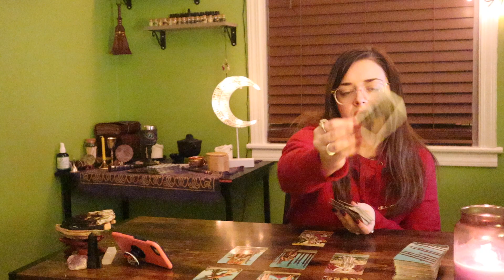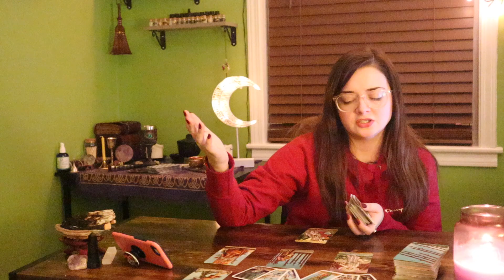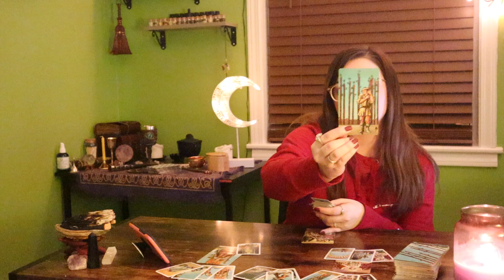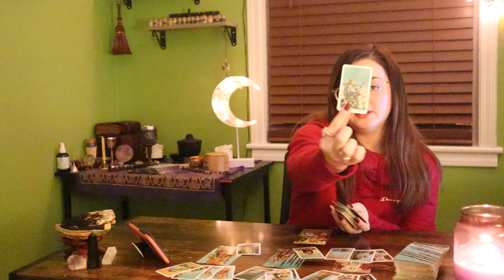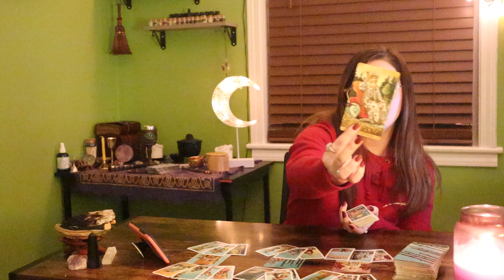SAGITTARIUS - They’ve never met a real one ☝🏻 | January 24th - 30th